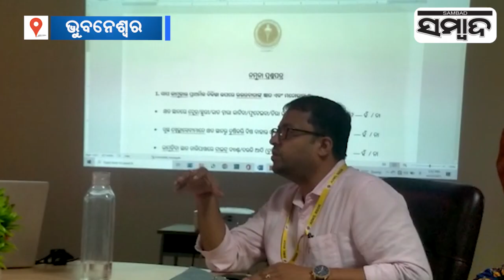AIIMS-BBS To Conduct Study On Snakebite Cases And Issues | Sambad